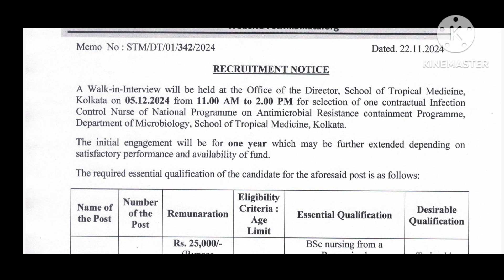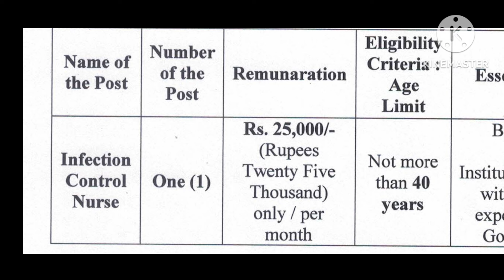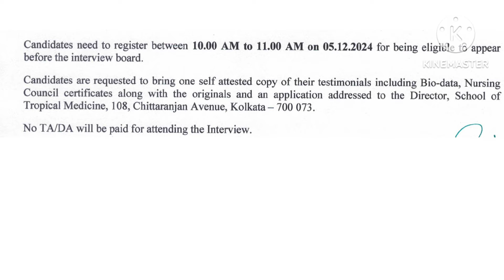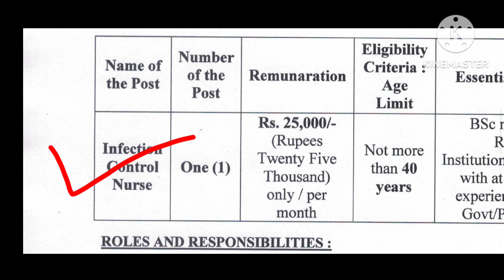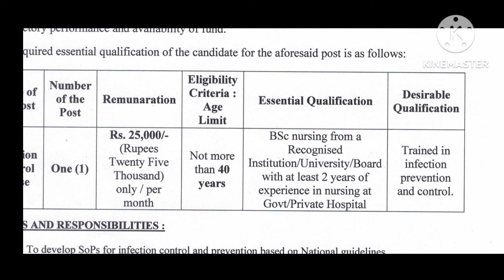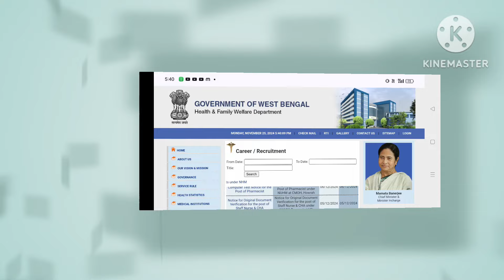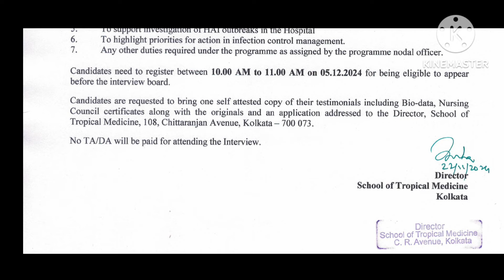কোন পরীক্ষা ছাড়াই নার্স পদে নিয়োগ | staff nurse recruitment 2024 West Bengal | wb new job vacancy.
কোন পরীক্ষা ছাড়াই নার্স পদে নিয়োগ | staff nurse recruitment 2024 West Bengal | wb new job vacancy 2024.